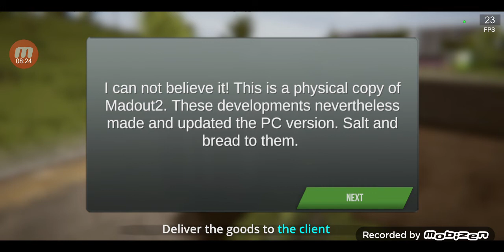MadOut2 BigCityOnline Gameplay 1